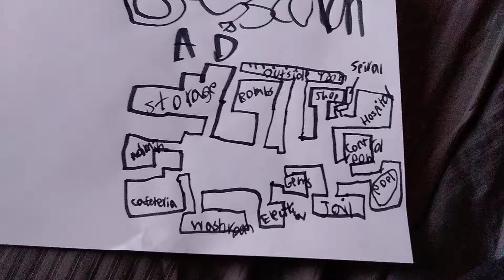My Map of Among Us: Bescum AD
Rooms: Storage, Admin, Cafeteria, Washroom, Electrical, Gems, Jail, Pool, Hospital, Spiral, Shop, Outside Room (Deck) and Bombs.

This Map is so big that it is bigger than all the other maps combined (Skeld, MIRA HQ, Polus and Airship) Largest maps are:

1. Bescum AD
2. Airship
3. Polus
4. The Skeld
5. MIRA HQ
Bye